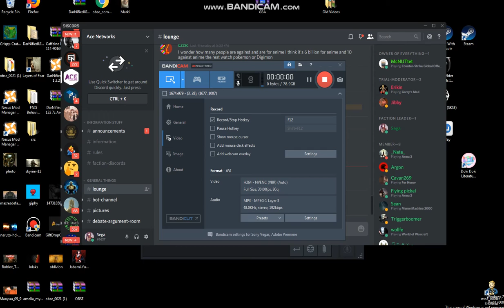Let's Play : Fallout : New Vegas (Part 4 : Going to Mojave Outpost)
Hello, everyone I bring you today a the third part of Fallout : New Vegas I started this series because of the announcement of Fallout 76. I thought it would be good to play my favorite Fallout game. Mild gore in this video. Have a nice day.